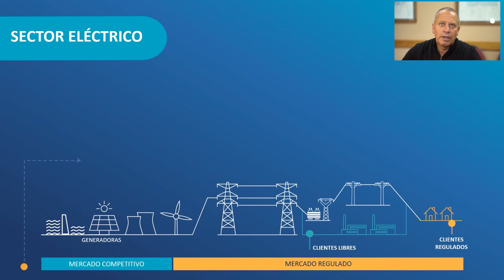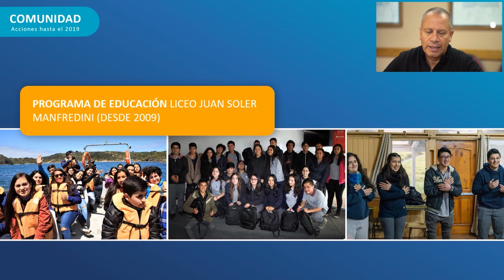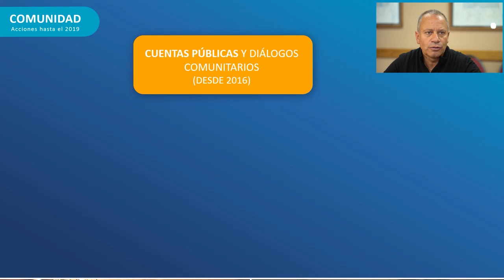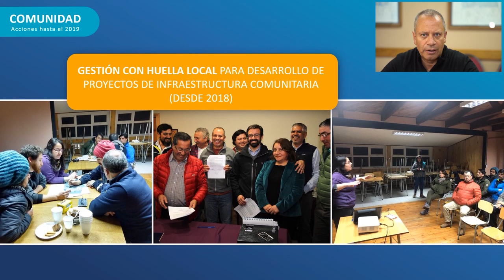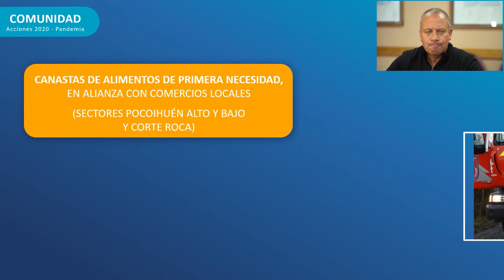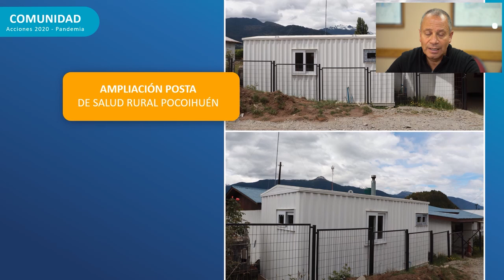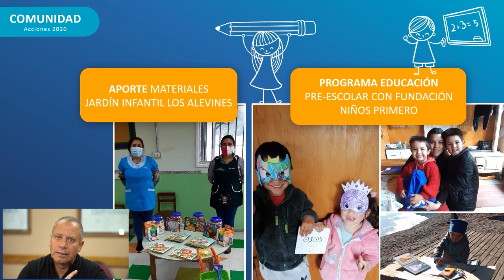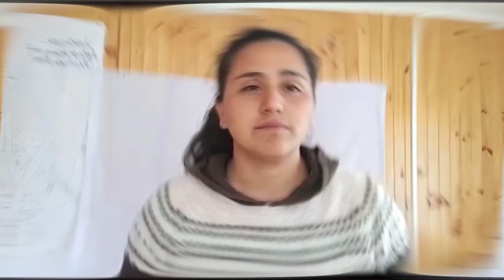Central Canutillar realiza reporte de gestión de manera digital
La empresa Colbún llevó a cabo el quinto diálogo comunitario de la central Canutillar de forma telemática, con motivo de la actual pandemia producto del COVID-19.